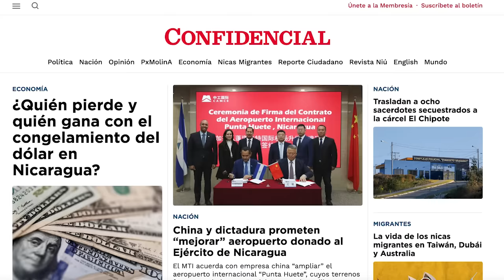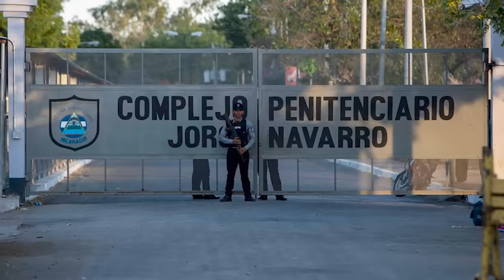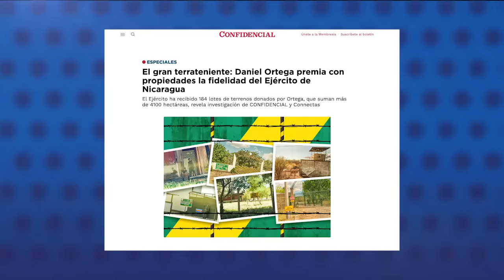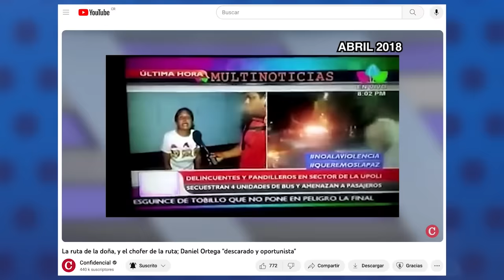Expresidenta Violeta Barrios de Chamorro se traslada a Costa Rica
La expresidenta de Nicaragua, Violeta Barrios de Chamorro, fue trasladada este martes por vía aérea desde Managua hasta San José, Costa Rica, informó la familia de la exmandataria.
La expresidenta sufrió en octubre de 2018 un accidente cerebrovascular y desde entonces permaneció en su residencia en Las Palmas, en Managua, bajo el cuidado de su familia,  y acompañada por personal de salud.
La exmandataria es recordada por ser la primera mujer presidenta de Nicaragua tras derrotar en las urnas a Daniel Ortega en 1990, y por conseguir la reconciliación de un país devastado por la guerra.

En otras noticias de nuestro Reporte:
- Régimen libera a 5430 presos comunes en 2023, mientras aumenta el número de reos políticos.
- Rosario Murillo anuncia acuerdos de cooperación con empresas chinas.